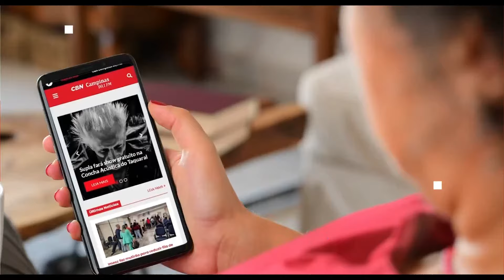5 procedimentos estéticos mais procurados por homens: Ginecomastia I CBN Saúde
No quadro CBN Saúde desta semana, o médico membro da Sociedade Internacional de Cirurgia Plástica e Estética e também da Sociedade Americana de Cirurgiões Plásticos, Dr. Fernando Amato, fala sobre o assunto.